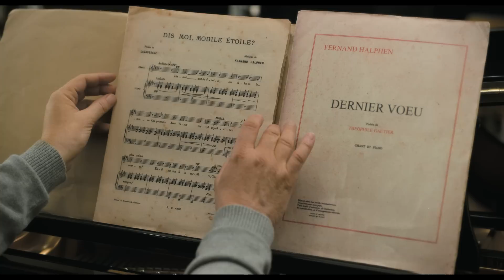Mobile Étoile - Un film de Raphaël Nadjari - Bande-annonce officielle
Hannah est une femme de 40 ans, française d’origine, habitant Montréal. Elle enseigne la musique avec son mari Daniel, pianiste, et anime avec lui une chorale de chant liturgique juif. Depuis une dizaine d’années, ensemble, ils se consacrent, avec passion, détermination et dévotion, à leur groupe de chants.

Mais, malheureusement, comme dans tous les domaines des arts, le financement ne suit plus, ce qui vient perturber l’engagement d’Hannah. Un jour, une jeune femme talentueuse et fragile, Abigail, vient frapper à la porte de la chorale. Abigail est incontestablement douée, vive et attachante. Malgré les difficultés avec le groupe, elle redonne à Hannah joie de vivre et foi en son travail. Hannah va remettre en question l’équilibre qu’elle avait jusqu’alors trouvé, pour réinventer son art, sa vie, son engagement, au-delà de son idéal.

Avec Luc Picard, Géraldine Pailhas, Éléonore Lagacé, Felicia Shulman, Alexandre Sheasby, Raymond Cloutier, Natalie Choquette, Paul Kunigis et Dorothée Berryman